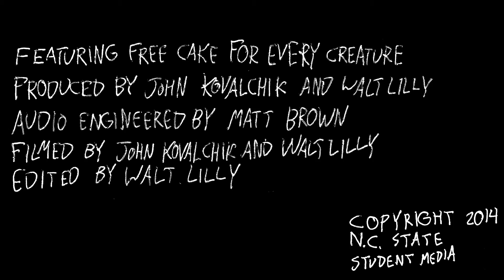Free Cake For Every Creature 2014 (Full Set) - WKNC's The Lounge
Lo-fi twee gang Free Cake For Every Creature played a quick session in The Lounge before their show at Slim's that night.

0:14 - Can't Sleep, Still Daydream
0:21 - ttttttttttttterrified
3:30 - Rains Even In Summer
5:34 - Don't Go Away Ahumpf Acgroomf
7:56 - Song About You

WKNC is the student operated, independent college radio station at NC State, playing the best in indie rock, underground hip-hop, metal, and electronic music.
The Lounge sessions are recorded live with bands and artists that visit WKNC.